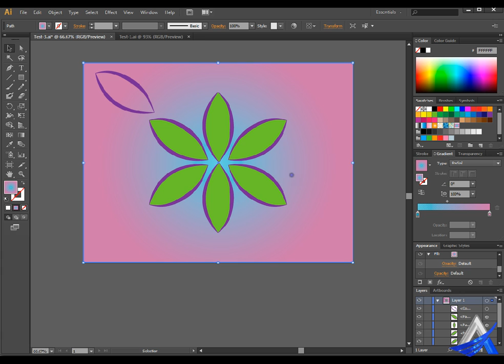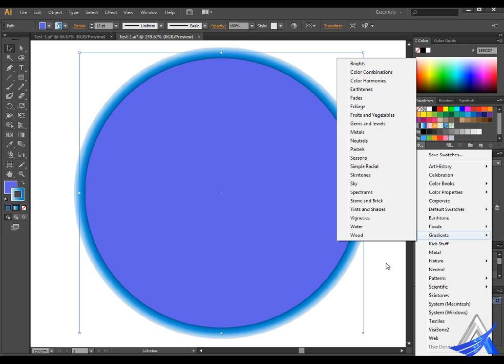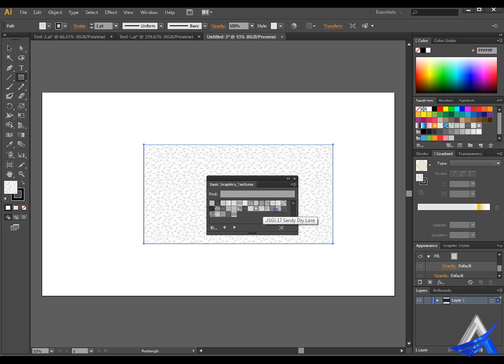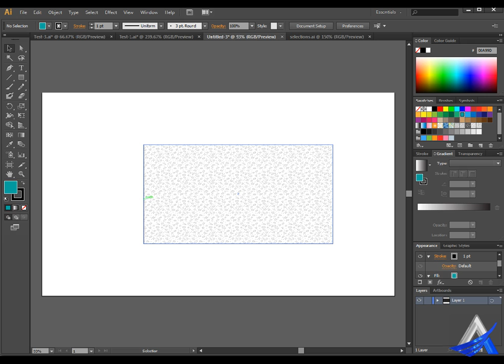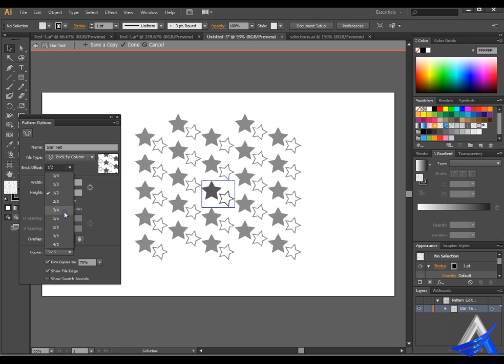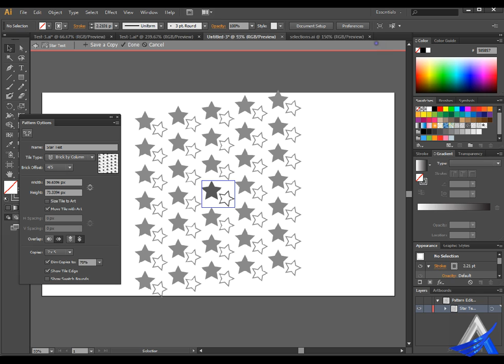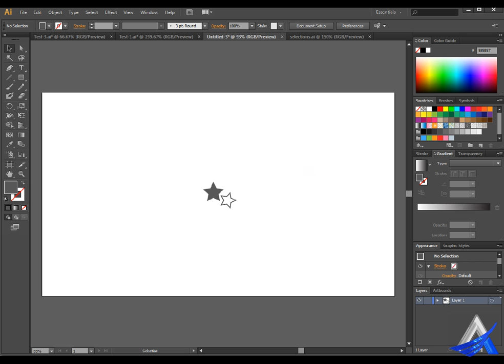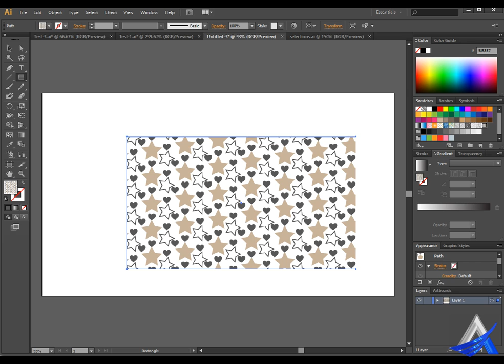Illustrator Bangla Tutorial (Part-11)